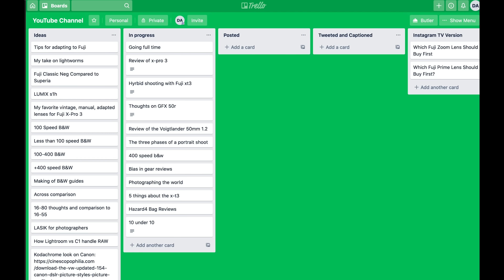I'm Going Full Time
Denae & Andrew camera straps

Filmed w/ LUMIX S1H

🛒DENAE & ANDREW STORE